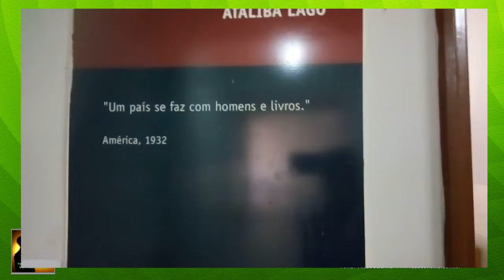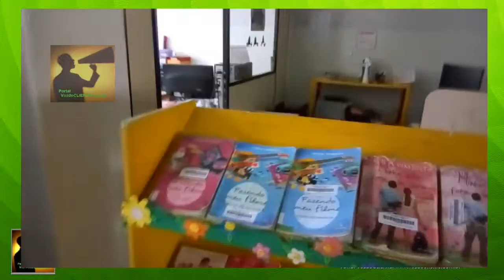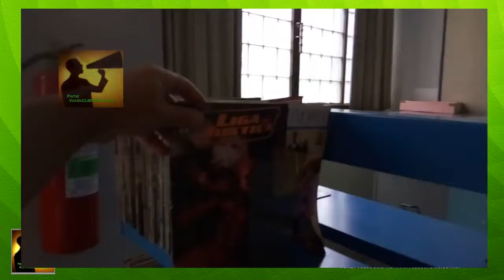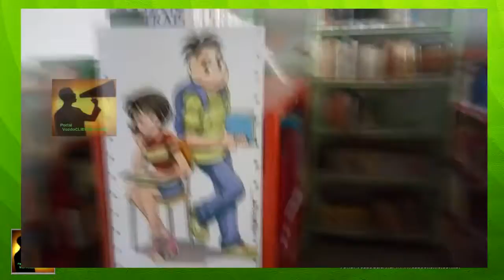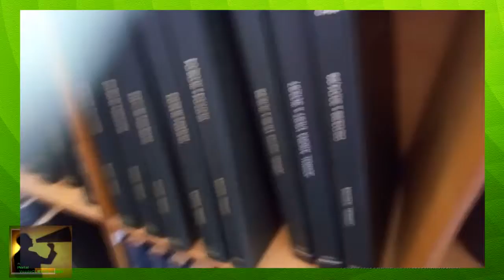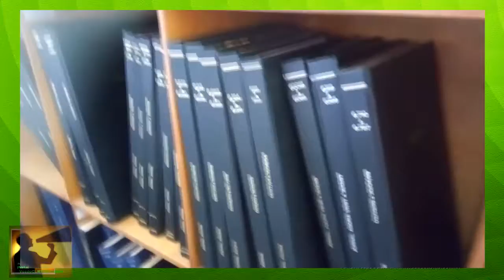Grandiosidade da Biblioteca Ataliba Lago, em Divinópolis/MG. Parte 2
Um grande acervo bibliográfico cultural e espaços incríveis estão disponíveis no centro oeste de MG: livros, fitas, xadrez, centenas de revistas (com histórico desde a década de 70 ou mais) e milhares de literaturas. Vá conhecer.

Se não é o maior... que nos mostrem!